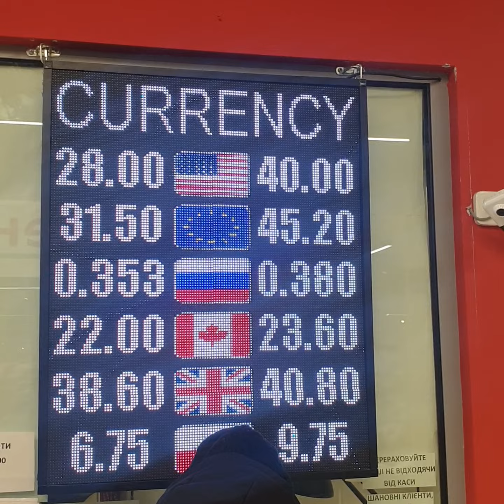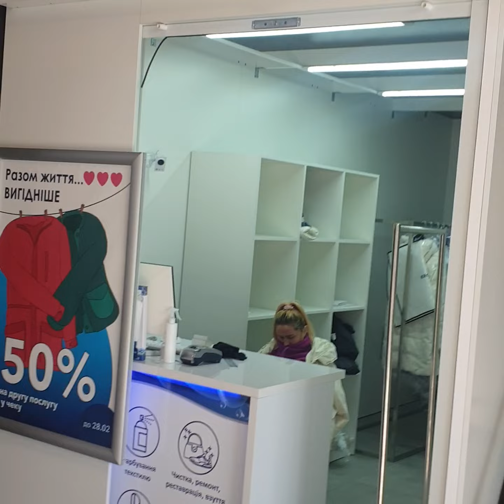Red Dawn | Avalon Zelena (Lviv, Ukraine) | "The Day After" Nearby Area Walkthrough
The exchange rates and the fact people were selling their foreign currency and not buying it were most interesting.  I will show you the nearby shopping farm, chicken farm, and post office.

This is my video journal about my life in Ukraine during the Russian invasion. I am both American and Norwegian by citizenship, but I found my way to Ukraine and decided to stay despite the situation. In my videos, I talk about daily life and adapting to the new normal, as well as reacting to news and social media posts on Reddit and Facebook.